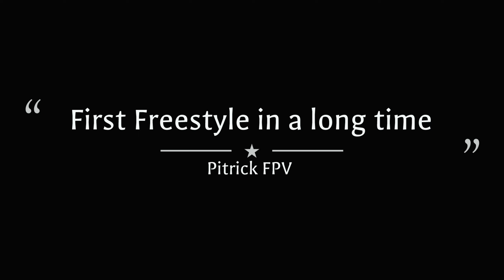First Freestyle in a long time | Pitrick FPV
I finally found the time to do some (rather light) freestyle flying at an awesome location the other day. It´s not much, but it´s honest work.